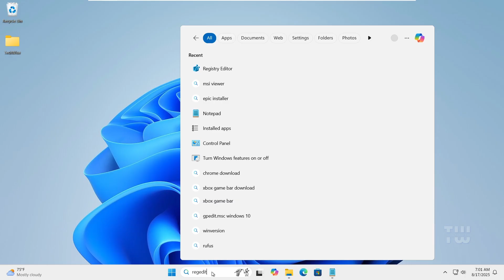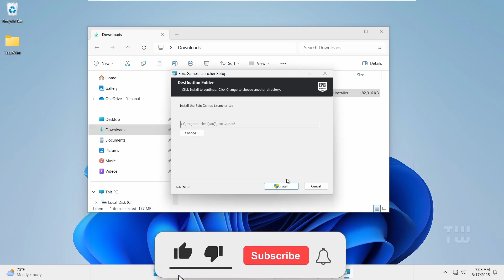Fix “System Administrator Has Set Policies to Prevent This Installation” – Quick Registry Fix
Are you getting this message when trying to install an app?
"The system administrator has set policies to prevent this installation"
Don’t worry — in this video, I’ll show you how to bypass this error using a simple Registry fix.
Works on Windows 10 and 11
Step-by-step guide
No third-party tools needed